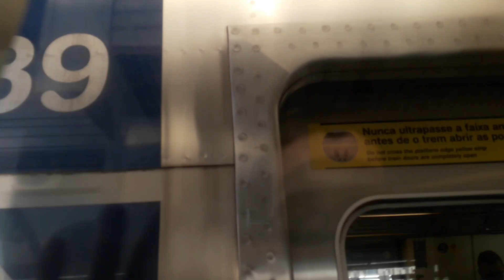Frota I e J (I07 e J39) na estação Tamanduateí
Frota I (I07 - Alstom/Siemens) (Antigo A07) partindo sentido Clínicas
Frota J (J39 - Bombardier) (Antigo A39) chegando sentido Vila Prudente